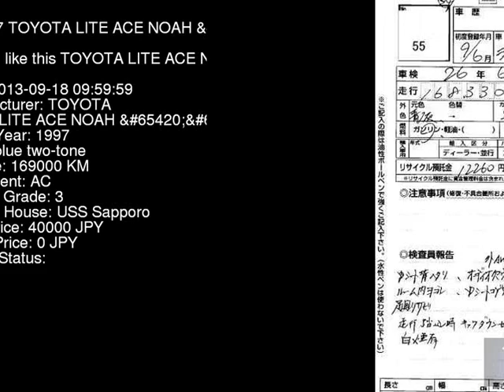1997 TOYOTA LITE ACE NOAH _ SR50G - Japanese Used Car For Sale Japan Auction Import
1997 TOYOTA LITE ACE NOAH _ SR50G - Japanese Used Car For Sale Japan Auction Import SR50G,TOYOTA,LITE_ACE_NOAH,_,USS Sapporo,jdmvip,vip,jdm,cars,japan,jdmvip.com,japanesecars,usedcars Japanese Used JDM Car For Sale At Auction in Japan for Import